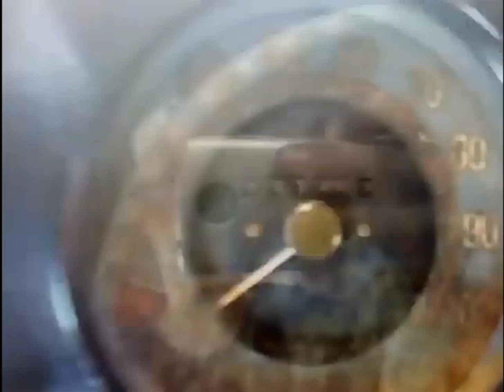Tapetão Caipira + Ajudando um Guerreiro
Obs. Vídeos não publicados de 2020